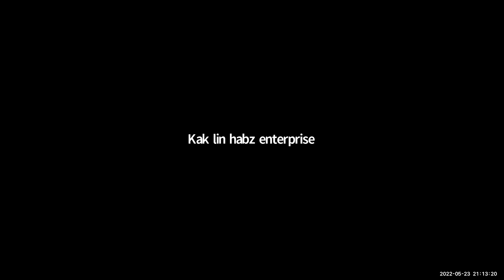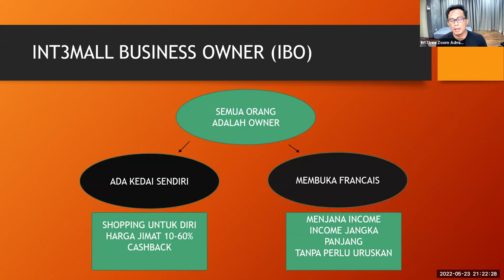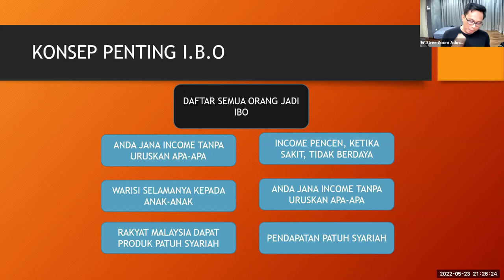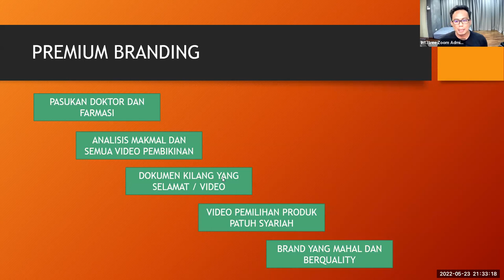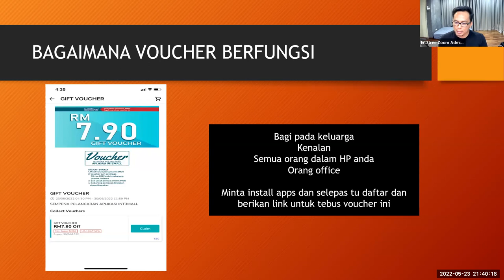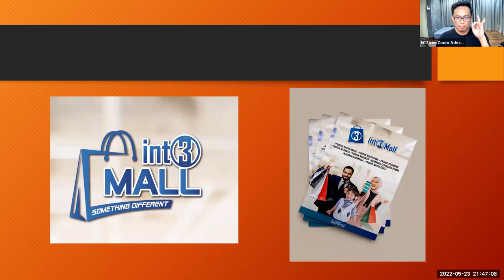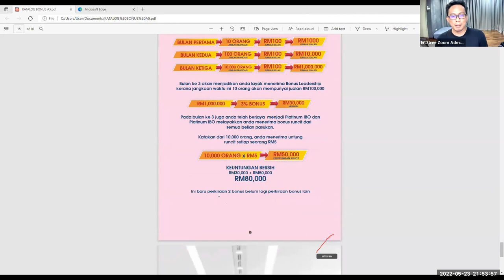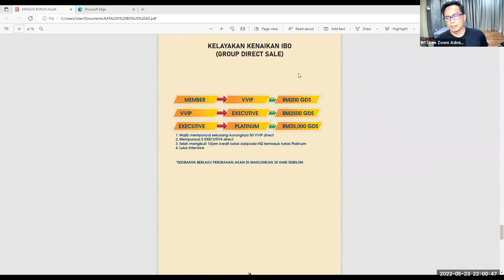What Is IBO (Int3tree Business Owner) #1 Class